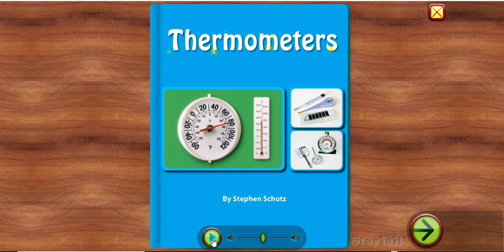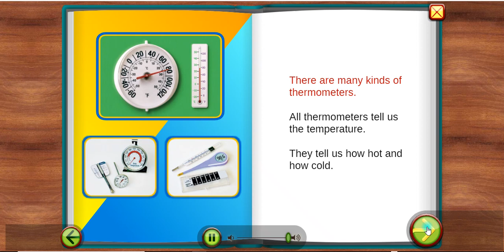THERMOMETERS TEMPERATURE easy read along aloud audiobooks ENGLISH kids ESL SCIENCE starfall pictures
THERMOMETERS by Stephen Schutz . Story taken from starfall. reading levels grades 1-3